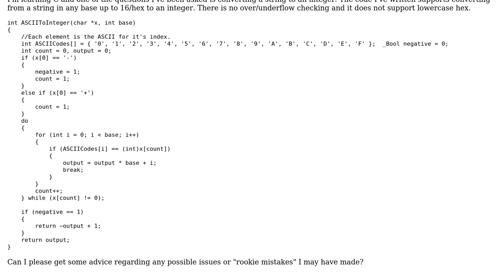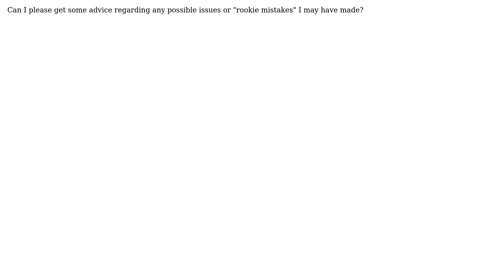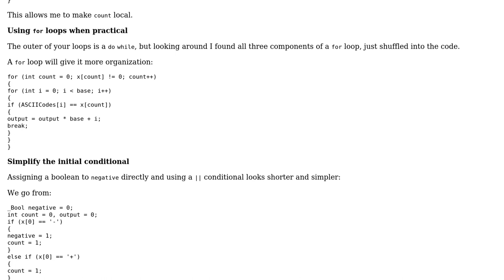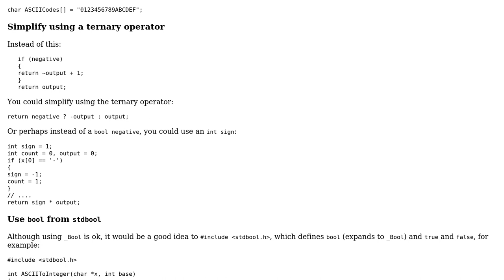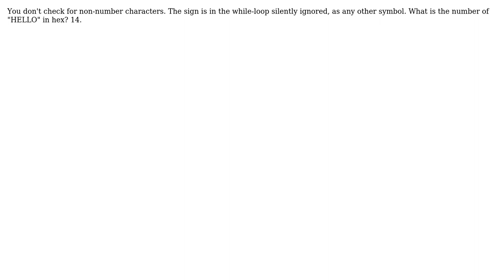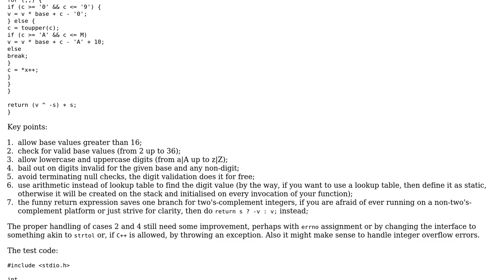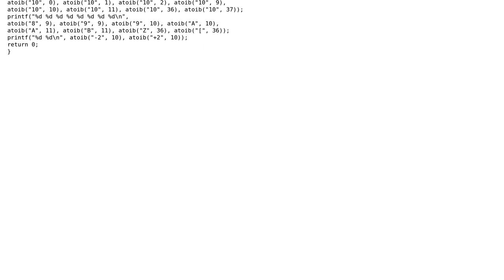Code Review: Converting a string to an Integer in C (6 Solutions!!)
Code Review: Converting a string to an Integer in C

With thanks & praise to God, and with thanks to the many people who have made this project possible! | Content (except music & images) licensed under CC BY-SA | Music | Images & others | With thanks to user user93800 user luser droog user janos user Daniel user Caridorc user Alnitak user Aleksey Demakov and the Stack Exchange Network Trademarks are property of their respective owners. You are responsible for your own actions.